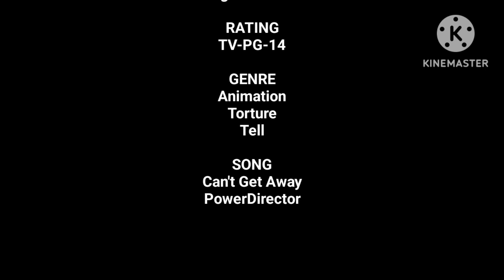The Stupidity of Manny Show (2024) Ending Credits